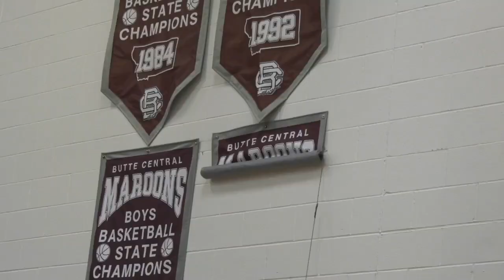Anaconda girls pull past Butte Central, Maroon boys blowout Copperheads